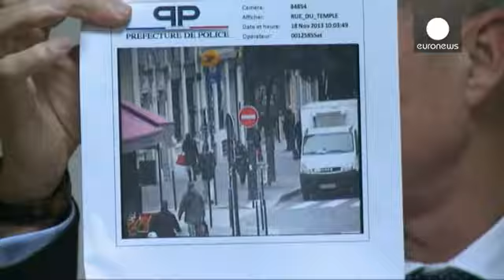عمليات بحث في باريس عن مسلح أطلق النار في مقر صحيفة ليبراسيون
لا تزال الشرطة الفرنسية تبحث عن مسلح أطلق النار هذا...

لا تزال الشرطة الفرنسية تبحث عن مسلح أطلق النار هذا الإثنين في مقر صحيفة ليبراسيون الفرنسية ما أسفر عن إصابة مصور بجراح بالغة. المدعي العام الفرنسي فرانسوا مولنس عقد مؤتمرا صحفيا أظهر فيه صورا للمشتبه به تم الحصول عليها من كاميرات المراقبة في الصحفية مشيرا إلى أنه لم يتم التعرف على هذا الرجل التي يرجح ان يكون عمره ما بين 35 و40 عاما، مؤكدا أن التحقيقات جارية والشرطة بصدد إلإستماع لبعض الشهود في الوقت الراهن.وأشارت معلومات أخرى عن إطلاق شخص لعيارات نارية متتالية أمام مقر مصرف سوسيتيه جنيرال في ساحة الأعمال بضاحية لاديفانس الباريسية.